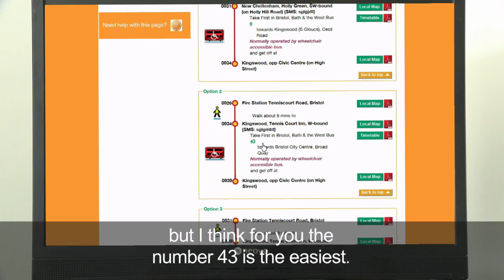How To Catch a Bus video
Travelwest video on how to catch a bus, made with the help of Brandon Trust Learning Disabilities, Park Cafe, First and Misfits.